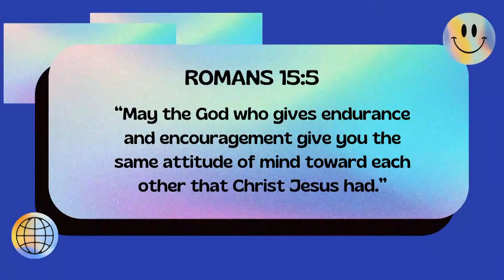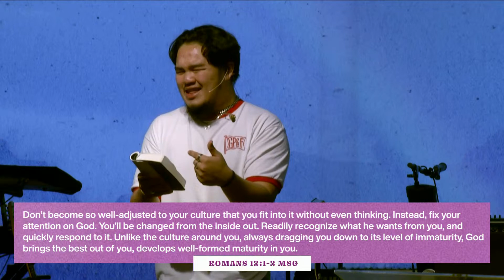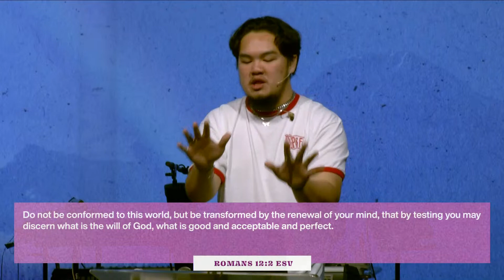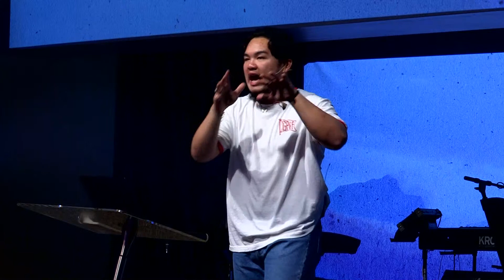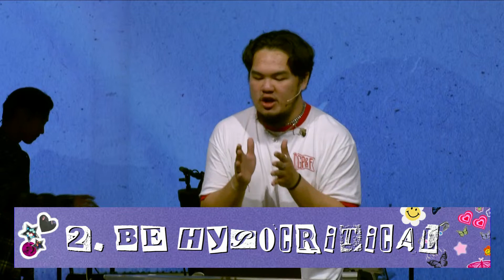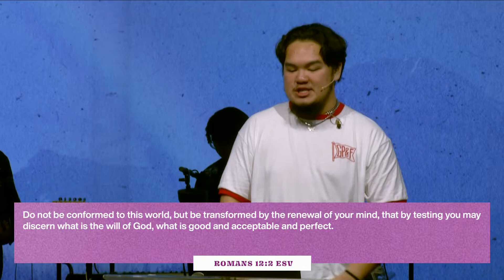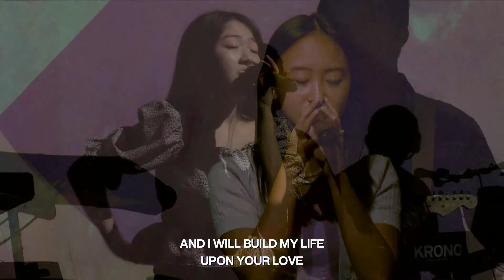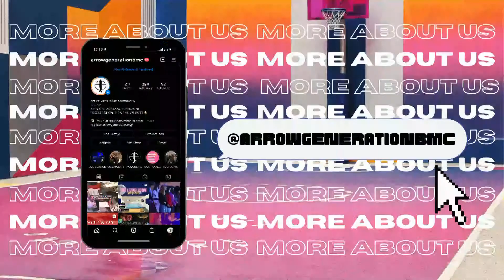Quirky Christians - Jehuda Kusuma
Come and join our LIFE group.